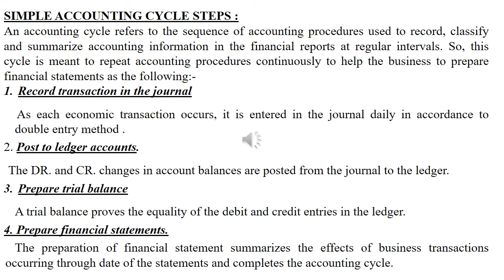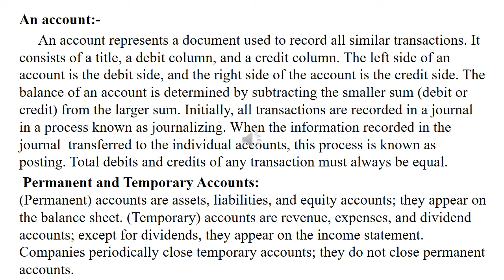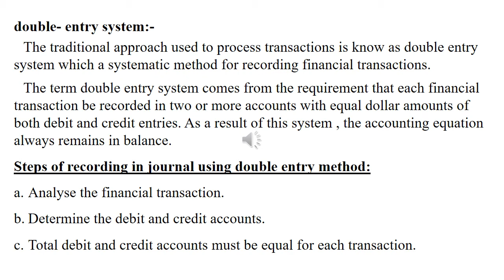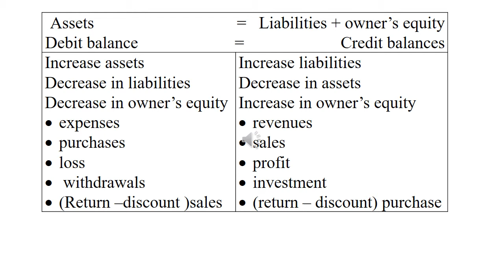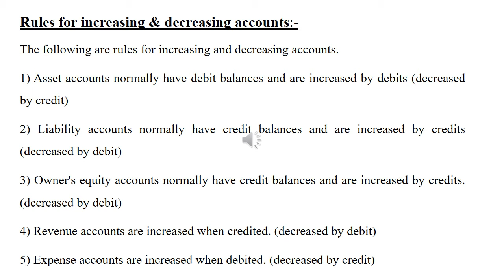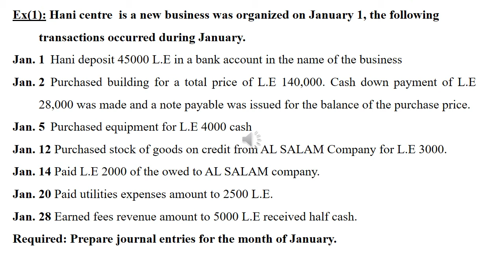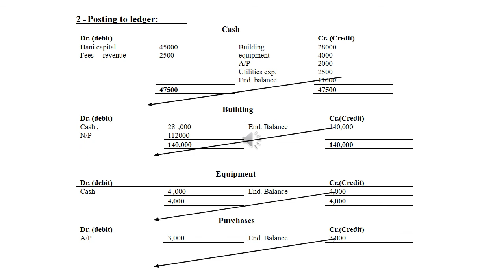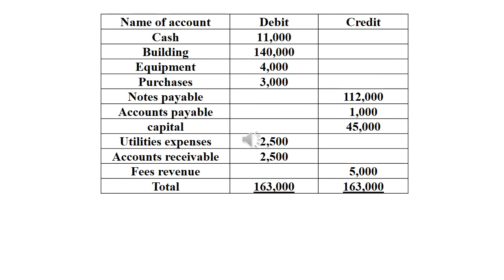DR.MOKHTAR SOLIMAN - FINANCIAL ACCOUNTING 1 - 3RD SESSION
- DR.MOKHTAR SOLIMAN - FINANCIAL ACCOUNTING 1 - 3RD SESSION- ACCOUNTING CYCLE